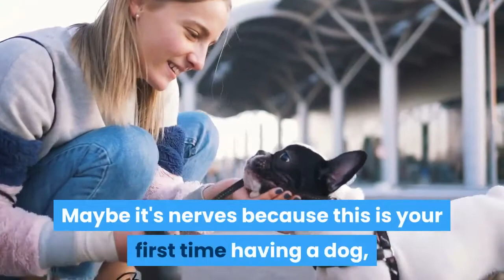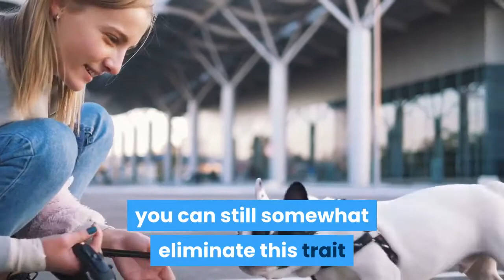How to improve my french bulldogs intelligence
French Bulldogs are full of personality, so they will need a lot of attention. Depending on your preferences and lifestyle you may want to consider additional challenges when training this breed.

How smart are French Bulldogs? This is probably one question that has been running through your mind since becoming excited about the prospect of taking home one soon! Maybe it's nerves because this is your first time having a dog, or maybe you're just worried that it might be hard for someone like yourself who doesn't have any experience with dogs before now to train him properly...

Despite their stubborn reputation, French Bulldogs are intelligent canines and respond well to training. They need repetition of commands during the process though so be patient!

Can you make your Frenchie smarter? Some people want their dog to be the smartest, but this can prove difficult. If you choose a French Bulldog for your pup however, then do not worry! These dogs are very adaptive and have high intelligence in general. But they could also be really stubborn too so prepare yourself with lots of patience because it will take time before your pet is as smart as desired. Luckily there are some ways that we can help them become more intelligent which include: teaching tricks; having them associate words or actions with objects or food; playing games where you hide treats around the house - these methods should start showing progress soon enough if done consistently throughout each day.

we would like to hear from you. If you could type in the comments below # and why you want to improve your dogs intelligence that would be great to compare in the community.

Frenchbulldogio